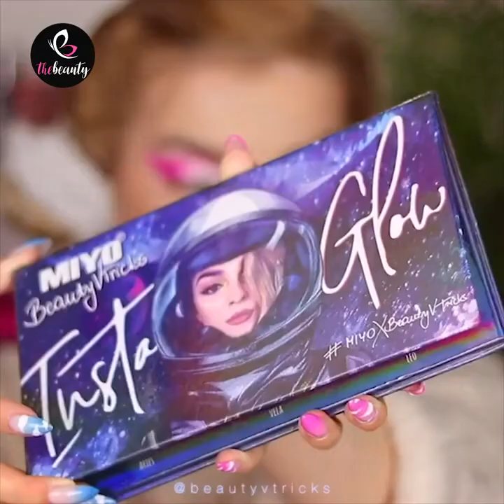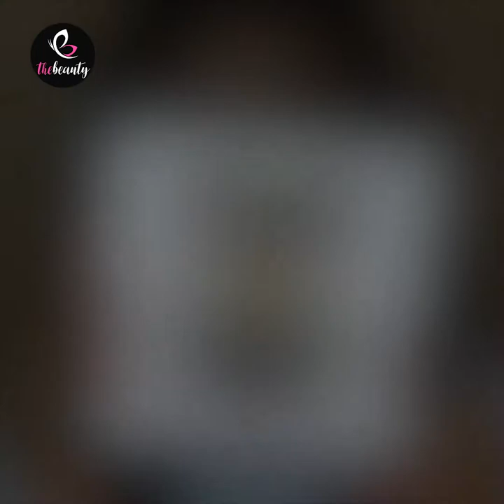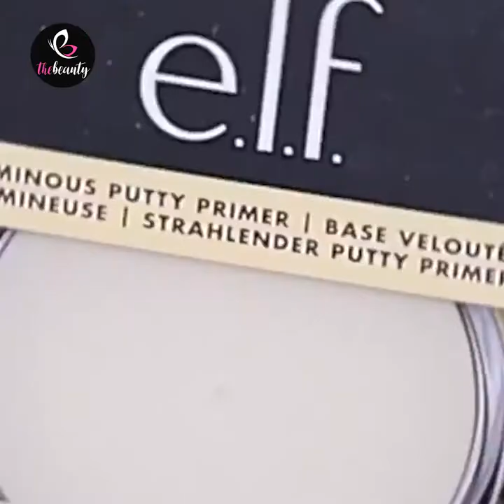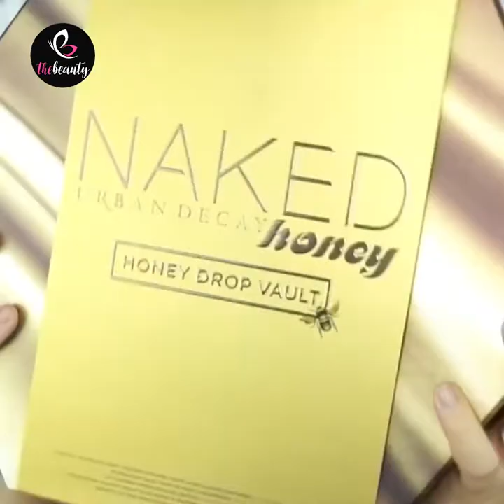Rainbow Makeup Compilation ✨ Colorful Makeup Ideas Tutorial 💋 Makeup Transformation